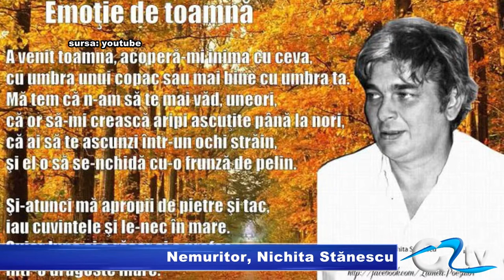NEMURITOR, NICHITA STANESCU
A fost supranumit ,,poetul necuvintelor,, - s-a născut la Ploiești în 31 martie, iar contribuția sa la dezvoltarea limbajului poetic sau al limbii române este indiscutabilă. Ne-au rămas însă spre moștenire expresii celebre și opere de o valoare incontestabilă.